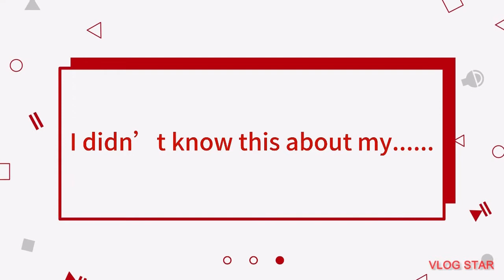I didn’t know this about my prince! |Come out with us VLOG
My sons music was a little loud lol. We hope you enjoy this outing with us.